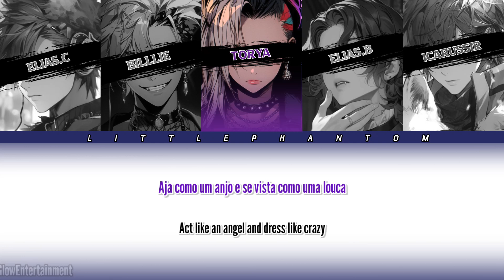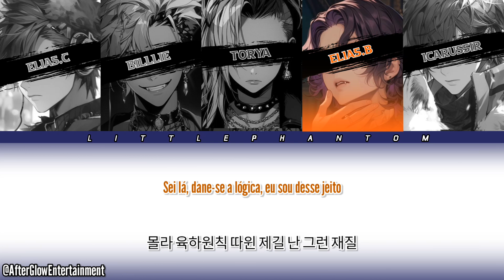LITTLEPHANTOM - Cover - LE SSERAFIM - CRAZY (Color Coded Lyrics Pt/Br/Korean)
LITTLEPHANTOM é um grupo formado pelos fãs da Youtuber @torya_zanella  nosso único objetivo é seguir os ensinamentos da Queen of Little Phantom (Torya)

@lesserafim -  Crazy - Cover by LittlePhantom

LITTLEPHANTOM
(Elias.B, Torya, Billlie, Elias.C e Icarussir)